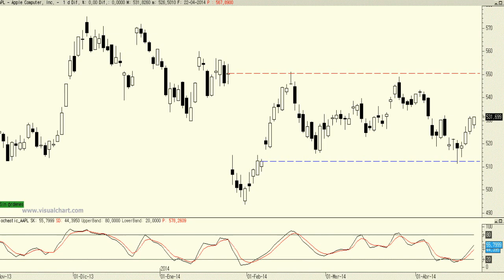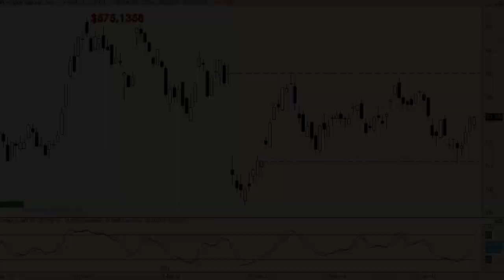Análisis técnico de Apple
La clave está en el hueco alcista del pasado 7 de febrero.

Lo interesante de este gráfico es que hay dos zonas clave a vigilar. Un imponente hueco bajista que actúa como resistencia y un hueco alcista que funcionaría como soporte. Dado que el precio está más cerca del hueco alcista que del bajista debemos saber que la ecuación interesa más en este momento por el lado largo que el corto.